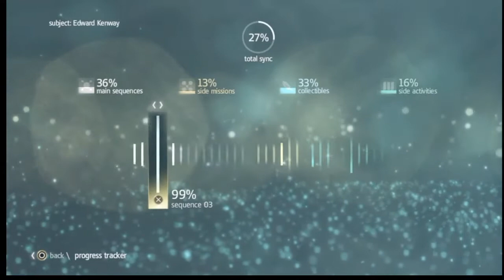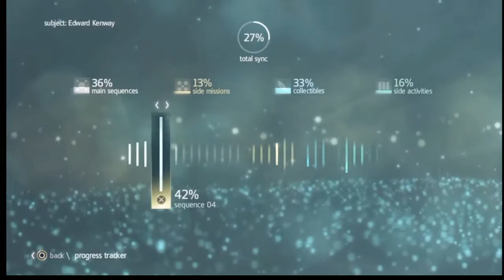PS4 Assassin's Creed Black Flag Episode 15